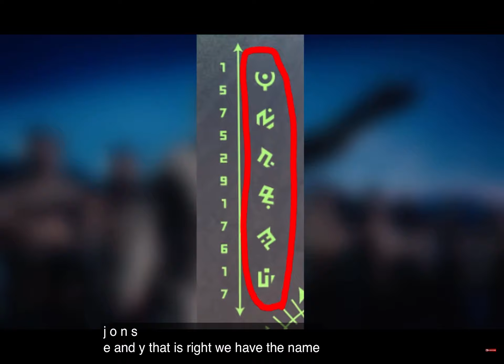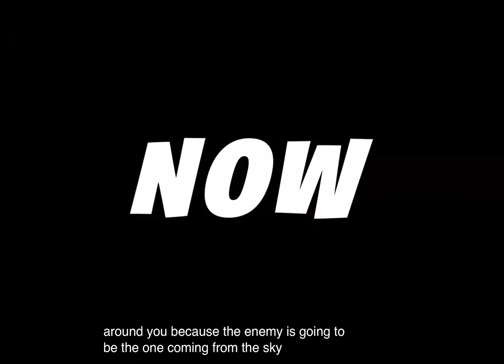Aliens are coming